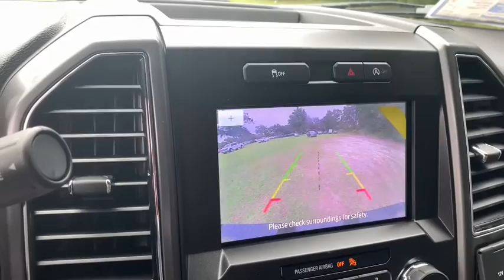2020 Ford F-150 Jacksonville, Orange Park, Gainesville, Ocala, Lake City, FL LFC64104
Silver New 2020 Ford F-150 available in Starke, Florida at Murray Ford Superstore. Servicing the Jacksonville, Orange Park, Gainesville, Ocala, Lake City, FL area.

13447 US Hwy 301 S

15 Year 150,000 mile warranty at no cost applies to all vehicles excluding Transit Vans, DRW Trucks, any SVT Models, or lifted/modified Trucks.brbrIconic Silver Metallic 2020 Ford F-150 XLT 302A 2.7L V6 EcoBoost RWD Equipment Group 302A Luxury (10-Way Power Driver & Passenger Seats, 4.2 Productivity Screen in Instrument Cluster, Heated Front Seats, Leather-Wrapped Steering Wheel, Power Glass Heated Sideview Mirrors, Power-Adjustable Pedals, Rear Window Defroster, and SiriusXM Radio), GVWR: 6,360 lbs Payload Package, Trailer Tow Package (Class IV Trailer Hitch Receiver and Pro Trailer Backup Assist), XLT Chrome Appearance Package (Chrome Step Bars and Single-Tip Chrome Exhaust), XLT Power Equipment Group (LED Box Lighting and Power-Sliding Rear Window), F-150 XLT 302A, 4D SuperCrew, 2.7L V6 EcoBoost, 10-Speed Automatic, RWD, Iconic Silver Metallic, Medium Earth Gray w/Cloth 40/Console/40 Front Seats or Cloth 40/Console/40 Front Seats, 110V/400W Outlet, 4-Wheel Disc Brakes, 6 Speakers, ABS brakes, Air Conditioning, AM/FM radio, AppLink/Apple CarPlay and Android Auto, Auto High-beam Headlights, BoxLink, Brake assist, Bumpers: chrome, Cloth 40/Console/40 Front Seats, Compass, Delay-off headlights, Driver door bin, Driver vanity mirror, Dual front impact airbags, Dual front side impact airbags, Electronic Locking w/3.55 Axle Ratio, Electronic Stability Control, Emergency communication system: SYNC 3 911 Assist, Exterior parking camera rear: With Dynamic Hitch Assist, Front anti-roll bar, Front Center Armrest w/Storage, Front fog lights, Front License Plate Bracket, Front wheel independent suspension, Fully automatic headlights, Illuminated entry, Low tire pressure warning, Navigation System, Occupant sensing airbag, Outside temperature display, Overhead airbag, Panic alarm, Passenger door bin, Passenger vanity mirror, Power door mirrors, Power steering, Power windows, Radio data system, Radio: AM/FM Stereo w/6 Speakers, Rear step bumper, Remote keyless entry, Remote Start System, Security system, Speed control, Speed-sensing steering, Split folding rear seat, Steering wheel mounted audio controls, SYNC 3, Tachometer, Tailgate Step w/Tailgate Lift Assist, Telescoping steering wheel, Tilt steering wheel, Tough Bed Spray-In Bedliner, Traction control, Variably intermittent wipers, Voice-Activated Touchscreen Navigation, and Voltmeter.brPriced below KBB Fair Purchase Price! 20/26 City/Highway MPG Price includes: $1500 - Bonus Customer Cash. Exp. 11/03/2020 $3250 - F-Series Retail Customer Cash. Exp. 11/03/2020 $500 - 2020 College Student Purchase Program. Exp. 11/03/2020